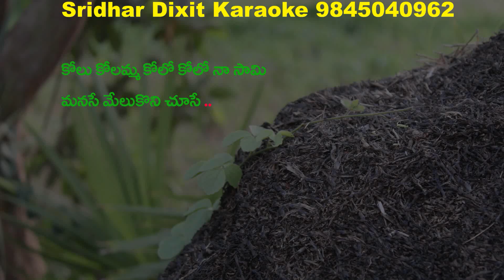KOLU KOLU KARAOKE VIRATA PARVAM 2022 Singers Divya Malika,Suresh Bobbili Telugu Karaoke With Lyrics